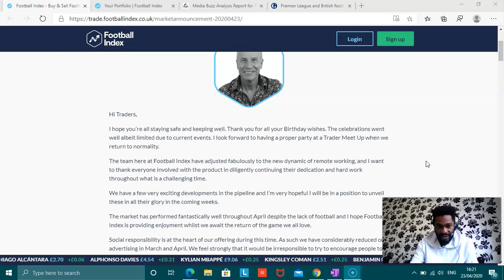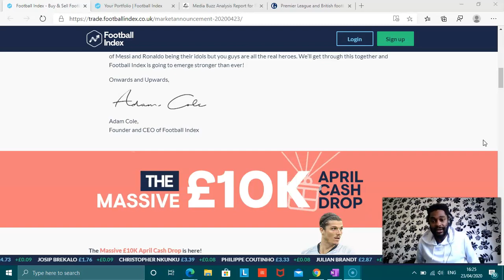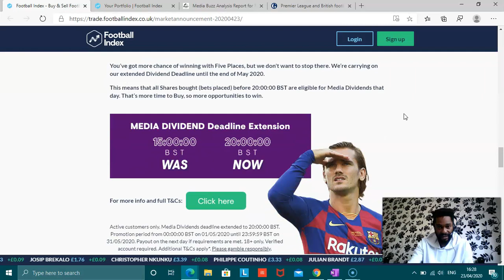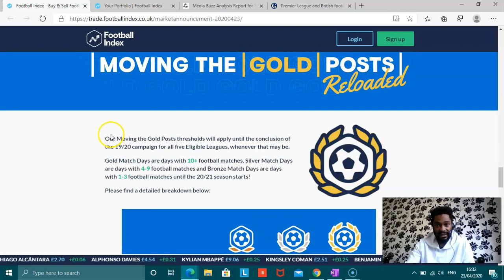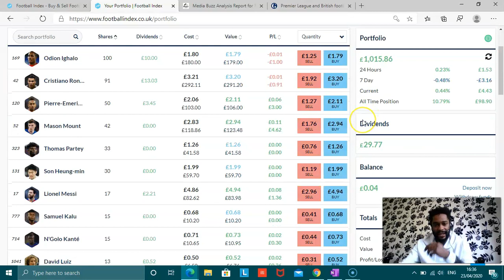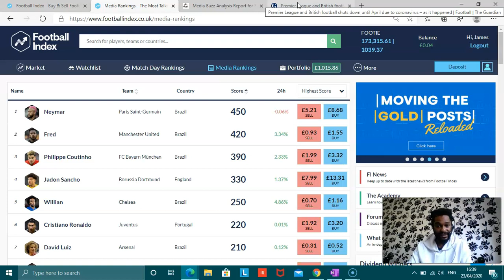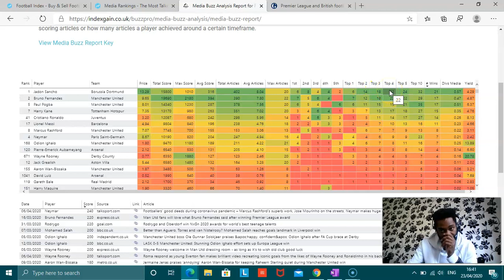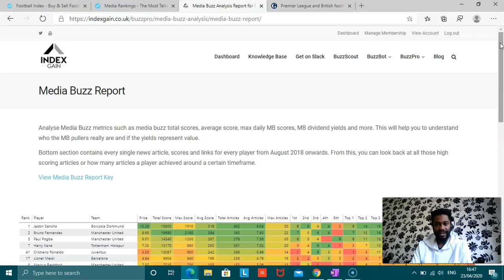Football Index | Market Update News (Port & Dividend winners review during COVID-19)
Hi Youtubers and welcome to Football Index Video (FIV) series where i'll be discussing everything football index related from news, buying/selling players stock (futures), portfolio management, trading strategies/techniques, 3rd party analysis platforms, tips, trade ideas and much more...

Your support is appreciated and would not go unoticed.

●Deposit £10 min. And £10 min worth of shares in portfolio

●You also trade up to £500 risk free for 7 days